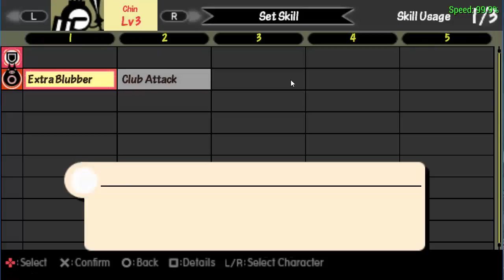Aleja wyścigowa - sam bohater -Patapon Chalange! - Odc#1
Siema!
Podsyłajcie chalenge!!